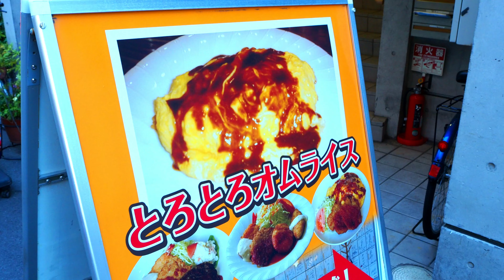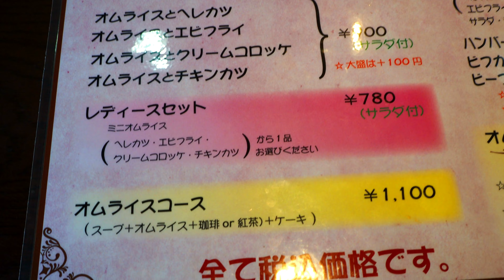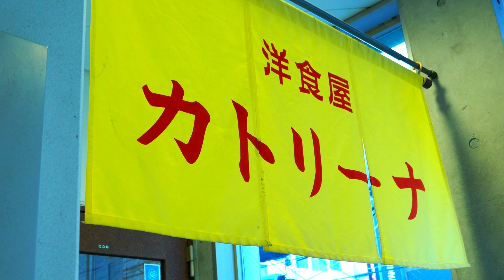【芸人も通う店】旨い！とろとろオムライス！人気出るのも納得！！［洋食屋 カトリーナ］ Japanese western food restaurant, in Osaka.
00:00 イントロ①
00:25 オムライスについての質問
00:33 イントロ②
00:45 お店紹介
01:03 メニュー紹介
01:36 着丼
01:48 実食
03:34 オムライスについての答え
04:32 エンディング

とろとろオムライスが人気メニューのカトリーナさん！
オムライスの旨さにびっくり！
このオムライスは一度食べた方が良いと思うほどの旨さ！

お店は、なんばグランド花月の目と鼻の先にあり、
芸人さんも通われる事が多いお店。

お店は、創業16年との事。
この味を作るのにいろいろご苦労されたんでしょうね。

しっかりお腹も満たされ、大満足！
これで笑顔にならないわけがない！

今回も美味しく笑顔にさせていただきました！！

Japanese western food restaurant, in Osaka, Japan.
Their Omu-Rice is very delicious!

If you ever come to Japan, please experience this food!

今回の会計：
オムライス+トリプルセット　￥980（税込）
　Omu-Rice & Fried Shrimp・Fillet cutlet・Cream croquette　7.50 US$
　※Omu-Rice：
　　　omelet with a filling of ketchup-seasoned fried rice  (omelette)

食後のアイスコーヒー　￥100（税込）
　Iced coffee　0.75 US$

お店住所：
大阪府大阪市中央区難波千日前10-16 ベスト！Ｍビル　２Ｆ

アクセス：
難波駅徒歩４分
なんばグランド花月のはす向かい！

【エンジョイ大阪情報】